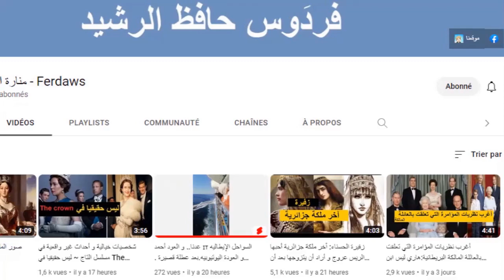غولفام خاتون و ما لا تعرفه عنها: مقربة جدا من سليمان | صديقة هرم و مراقبة لها ~ ألفت خانم الحقيقية